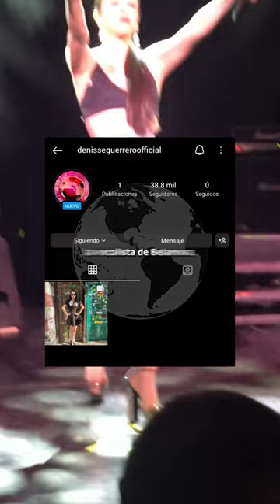Denisse Guerrero reaparece en Instagram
Denisse Guerrero compartió un par de fotos en Instagram y desató un tumulto de teorías especulando un posible regreso de belanova
Aquí en Nacion News te traemos todos los detalles.